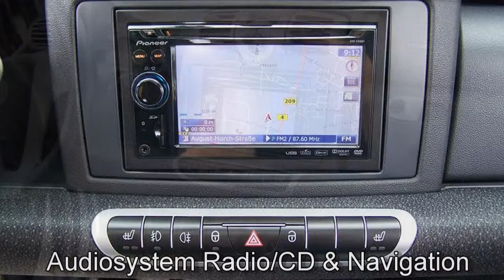Smart Crossblade ForTwo cdi 292442 Navigation 2009 Alu verchromt "CROSSBLADE"